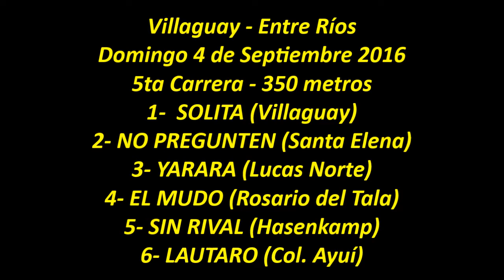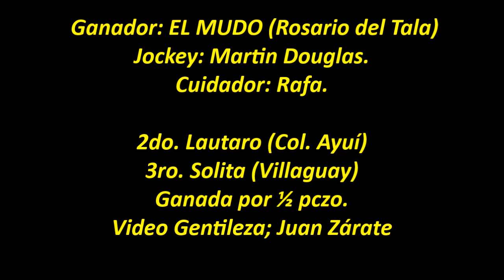EL MUDO - Villaguay (Entre Ríos) - 04.09.2016